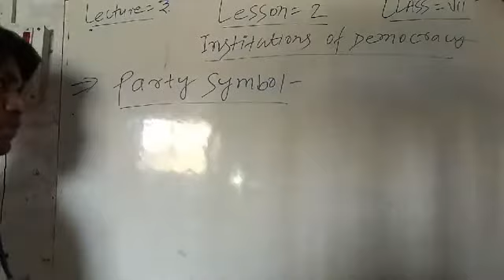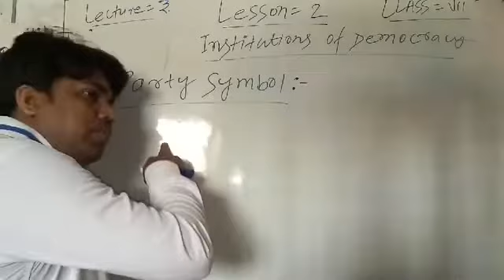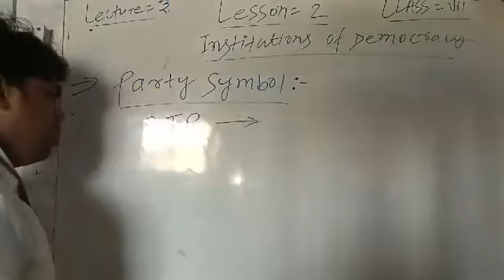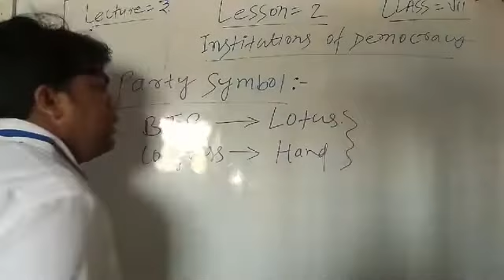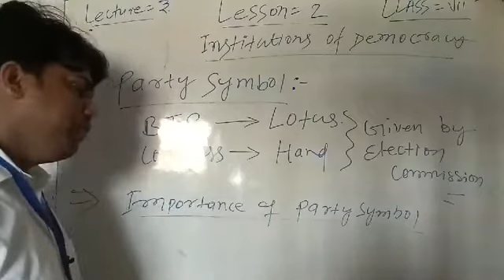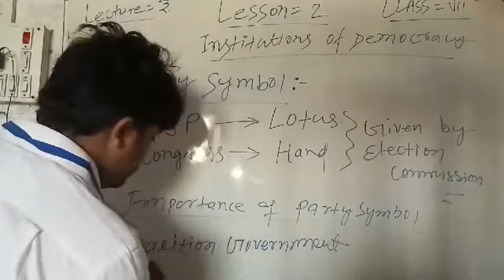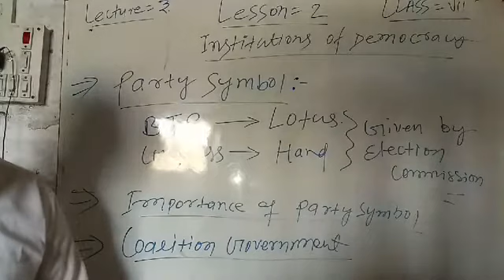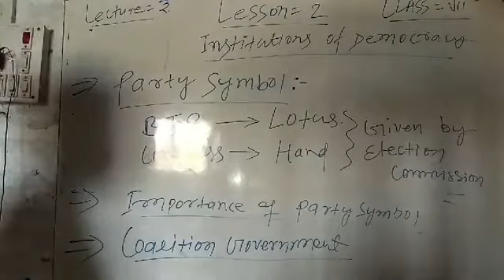Lecture_3_Class7 ( Social Science Civics )